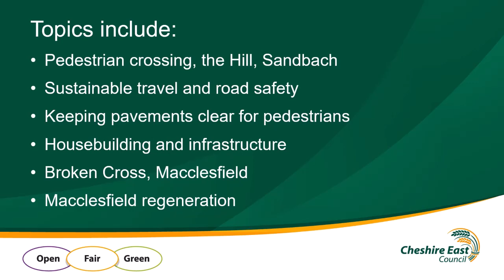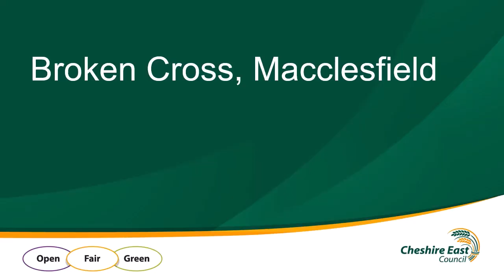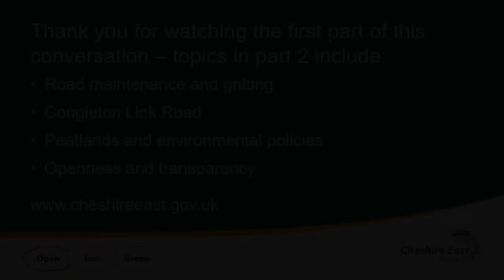Conversation With Leader and Deputy 20 12 22 part i